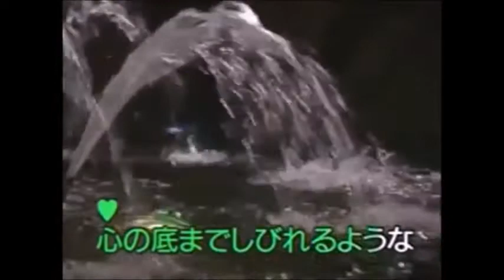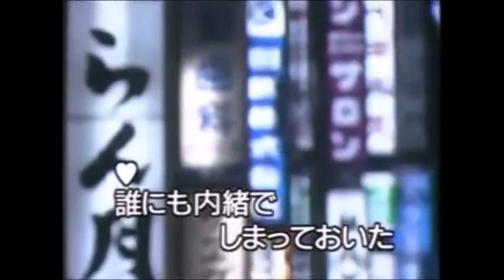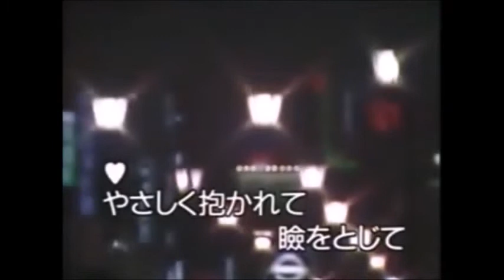銀座の恋の物語 石原裕次郎/牧村旬子 Cover 月見＆健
月美udonチャンネルの月美さんがお相手です。
作詞:大高ひさを,作曲:鏑木創（1961年）